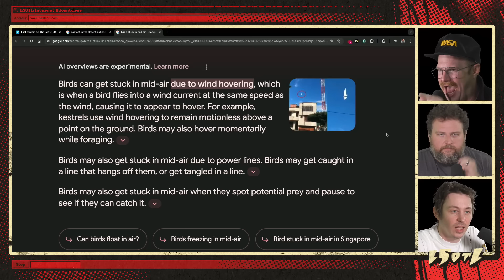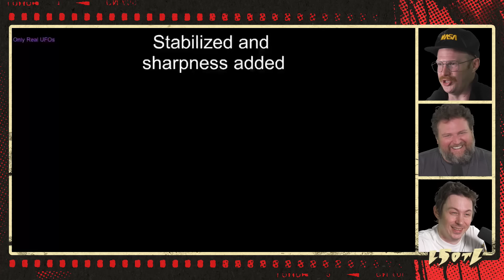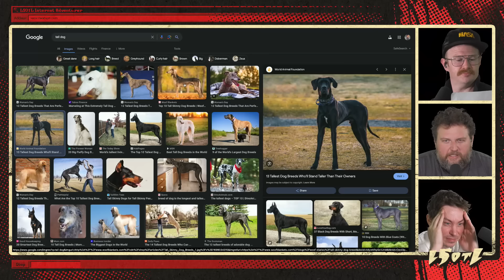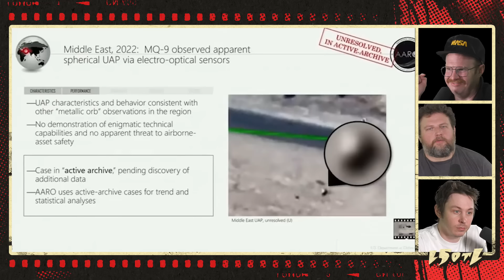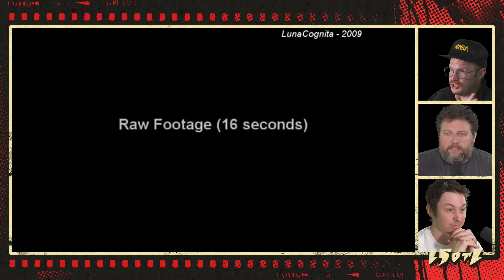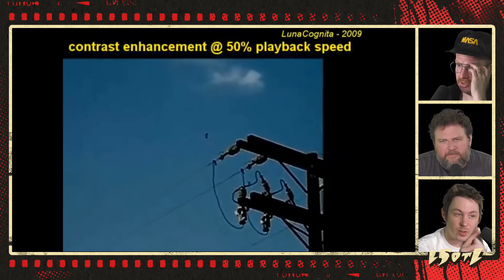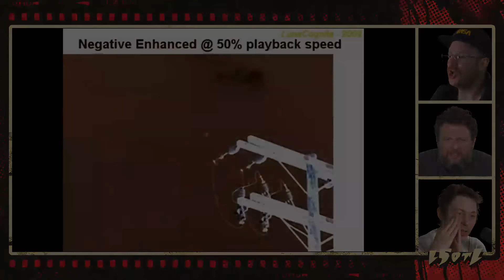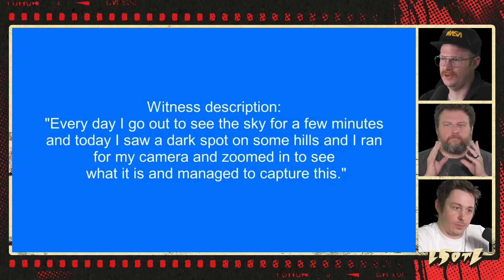Last Stream on The Left /// April 16th, 2024 - Henry Zebrowski's Deadly Serious UFO Mandate III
They tried to stop him, but the truth is too powerful (and not a laughing matter.)